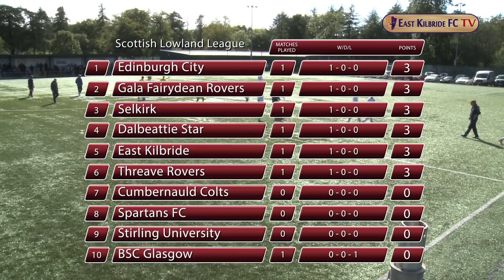East Kilbride vs BSC Glasgow 1/8/15 - Lowland League Highlights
Kilby host West Coast rivals BSC Glasgow on the opening weekend of the 2015/16 season.